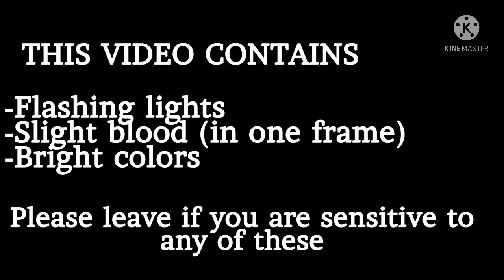I don’t need your love//GCMV//Gachatubers SIX//Gift for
📜Note from creator
YES IT’S FINALLY FINISHED!! SRY I TOOK SO LONG MY MOTIVATION WAS DYING 😭✋
But it’s finished so that’s all that matters ✨

Please don’t take this seriously! This was just made for FUN

This is a gift to:
(But mostly for @jesscangacha6994)

Roles:
Jess Can Gacha: Catherine Parr
Rosyclozy: Catherine of Aragon
Sukie Online: Anne Boleyn
XSprinter: Anna of Cleves
Milyie: Katherine Howard
Veeahbee: Jane Seymour
Luka Homer (Jess’s OC): Thomas Seymour

The rest of the characters are some of Jess’s other OCs

⚔️Tunes used⚔️

⚔️Links

(whoever donates gets a shoutout in my next video)

⚔️Credit/People in the video⚔️